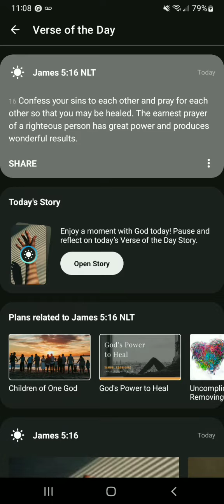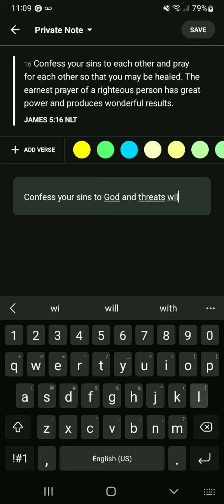bible verse of the day July 20th 2023